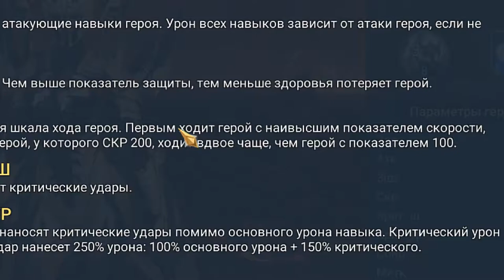Raid Shadow Legends Visiting Rewards ameronium